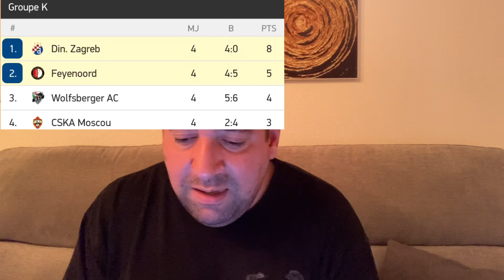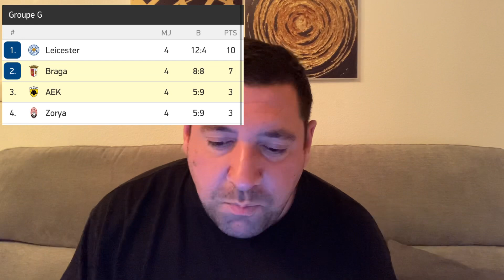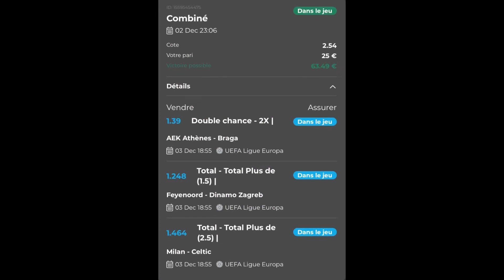PRONOSTIC FOOT LIGUE EUROPA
Hello, je t'offre un bonus sur Unibet.
 Inscris-toi ici pour le recevoir !